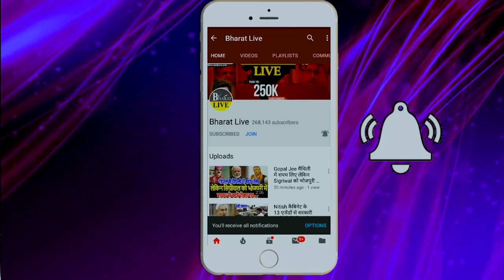सम्राट चौधरी के अध्यक्ष बनते टूट जाएगी जदयू सुनते ही भड़के उमेश कुशवाहा ये उनका मामला है